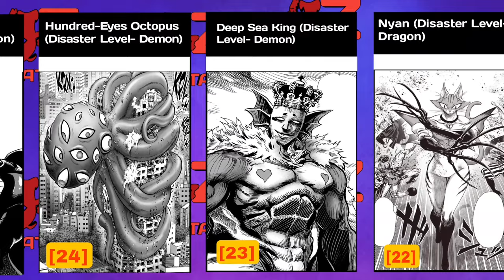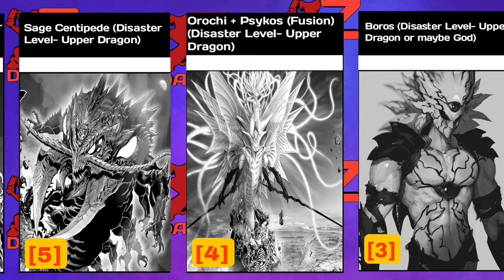25+ Most Powerful Villains in One Punch Man (Ranked)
strongest one punch man Villains ranked